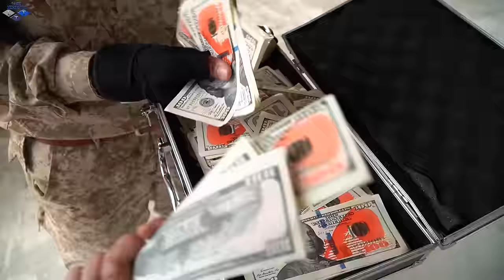LTT Game Nerf War : Couple Warriors SEAL X Nerf Guns Fight Crime Mr Close Secret Suitcase Misssion